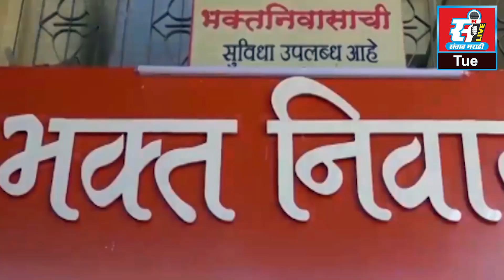खालापूर पत्रकार संघाच्या मोफत नेत्रचिकित्सा शिबिराला उत्स्फूर्त प्रतिसाद.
खालापूर पत्रकार संघाच्या मोफत नेत्र
चिकित्सा शिबिराला उत्स्फूर्त प्रतिसाद.